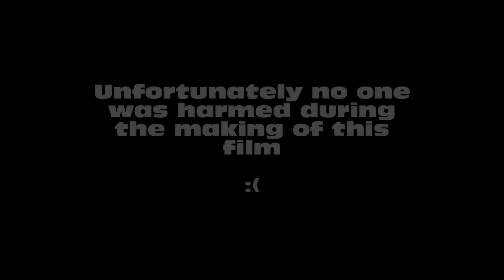Mudd instructional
Muddfoot explaining what not to do in the case of a downed individual!!